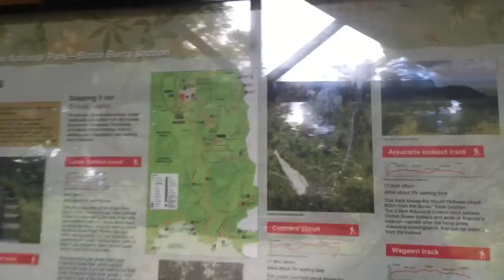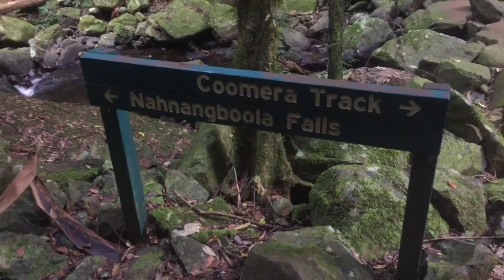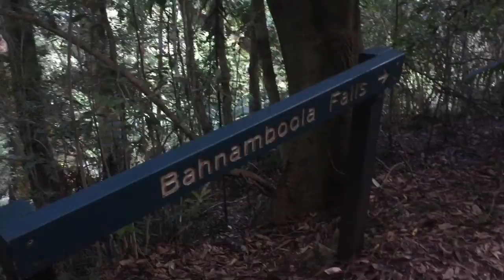Coomera Falls, Lamington National Park - Queensland Hiking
A walk to Coomera Falls in Lamington National Park, Gold Coast Hinterland. I ended up going a little ways past the falls lookout to a couple more waterfalls further upstream, but didn't do the entire 17km Coomera Circuit. Sorry about the rubbish video and sound quality.